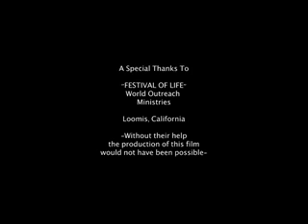Two Wolves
For every Christian, for every body! Remember this wisdom in these dark days.